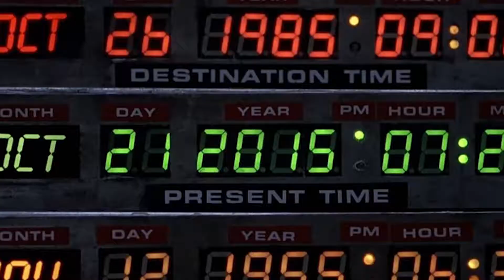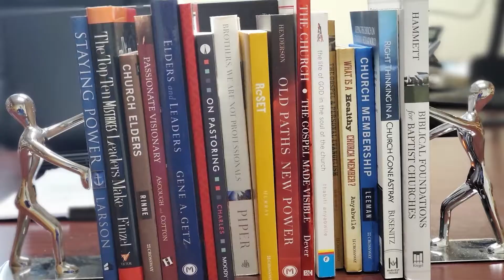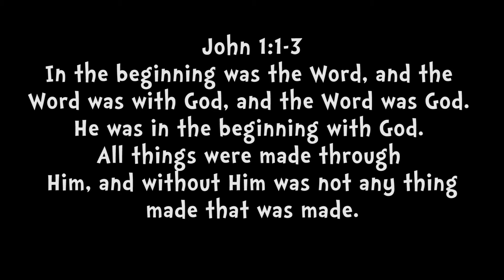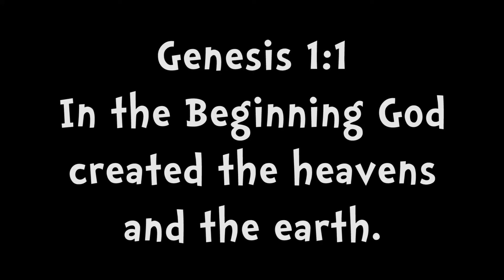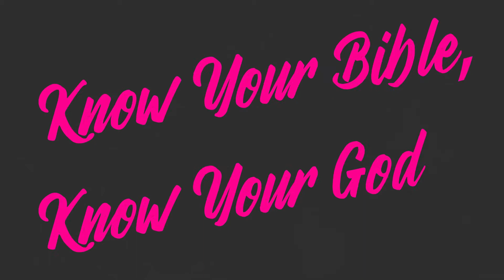KYBKYG Part 2: Genesis 1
What's up, everybody?  Mr. Forrest back with another episode of Know Your Bible, Know Your God.  This week, we are talking about Genesis 1.  Check it out!

Memory Verse: Genesis 1:1 "In the beginning God created the heavens and the earth."

Extra! Extra!
The Days of Creation
Day 1 = Light
Day 2 = Sky
Day 3 = Land, Sea, Green Stuff
Day 4 = Sun, Moon, Stars, Galaxies
Day 5 = Fish & Birds
Day 6 = Animals & People
Day 7 = God Rested

Books of the Bible so far...
Genesis
Exodus
Leviticus
Numbers
Deuteronomy